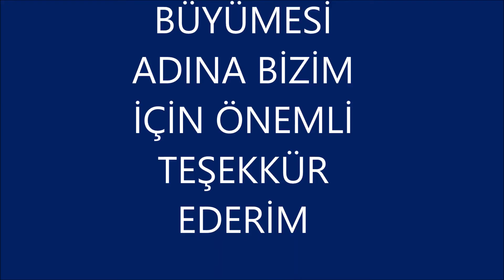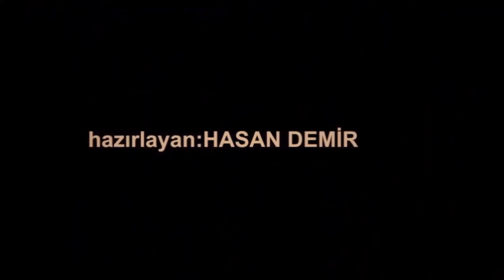ŞARKÖYDE SADECE HAVA SOĞUK GERİSİ BİLDİĞİNİZ GİBİ OCAK 2022 = 1187 =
ŞARKÖY59
şarköy iskelesi
tekirdağ şarköy
şarköy roman düğünleri